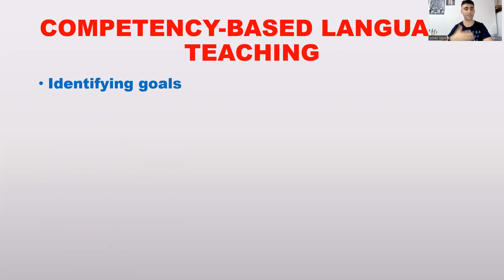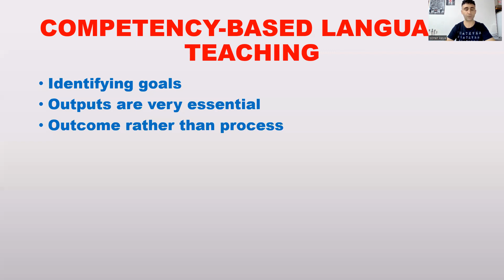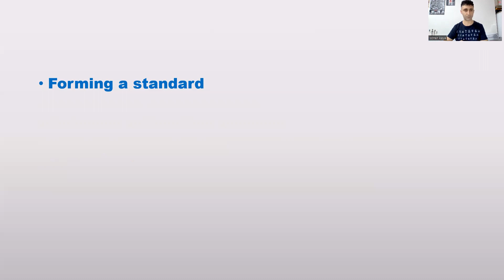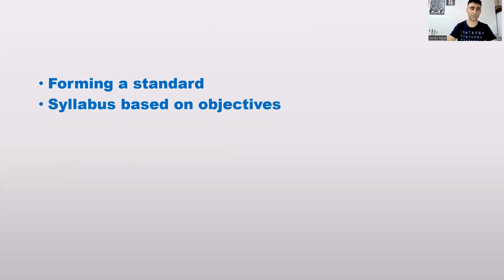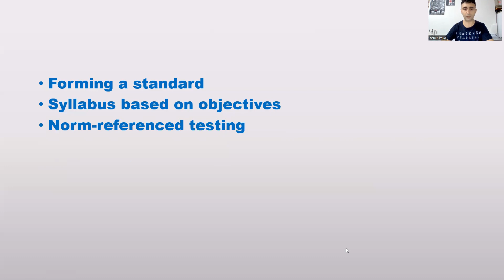Metot ders 43: Competency-based approach